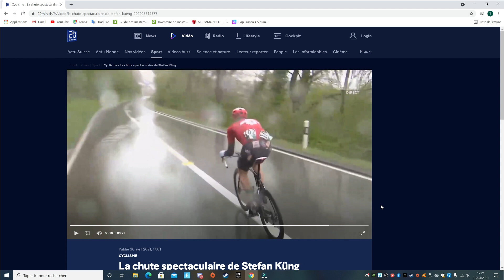CHUTE impressionnante de Stefan Kung - Tour de Romandie 2021 // Cyclisme